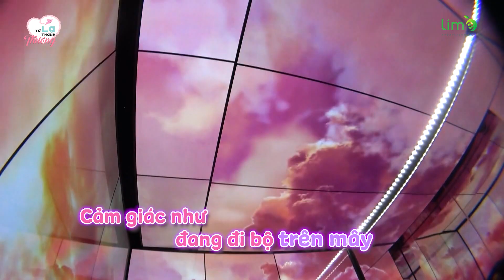Bí mật động trời nào sẽ được tiết lộ, liệu cặp Nam 3 nữ 2 có TOANG | Từ Lạ Thành Thương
Hành trình hẹn hò thực tế lãng mạn, ngọt ngào tại Hàn Quốc để tìm kiếm người thương đích thực của các bạn trẻ đầy nằng lượng, liệu ai sẽ tìm được định mệnh của mình?. Chương trình với ban bình luận cực tâm lý, hài hước: Dr.Pepper, Trịnh Thăng Bình, Anh Đức, Ngọc Lan
Kênh Youtube chính thức của Lime Entertainments, đơn vị sản xuất chương trình Từ Lạ Thành Thương?

Official Youtube channel of Lime Entertainments - Updating Vietnam TV shows, entertainment contents and others produced by Lime Entertainments: Oh my baby, Dating show...